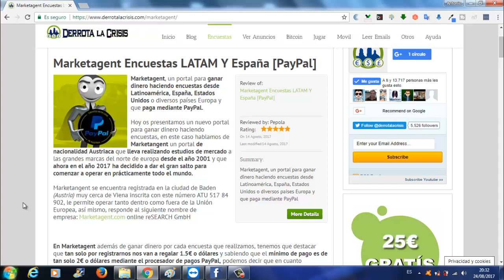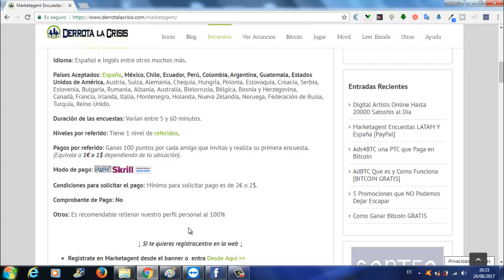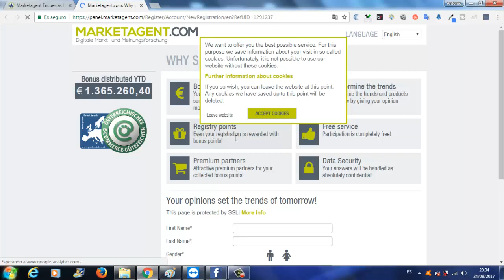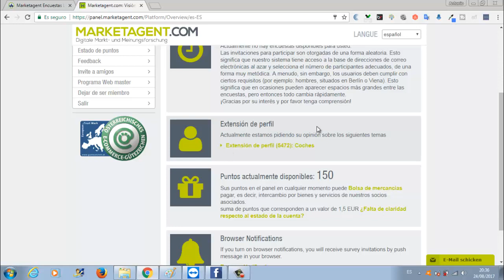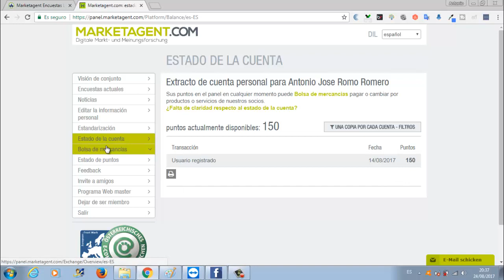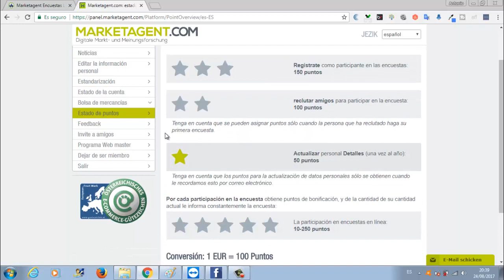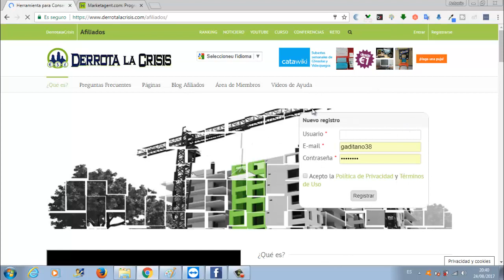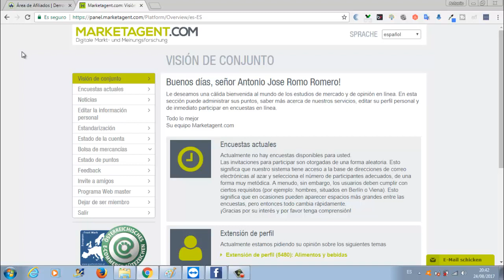Marketagent, Gana 1,50€ o dolar solo por Registrarte | Gana Dinero Encuestas | Derrota la Crisis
Hola amigos, en este vídeo os explico Marketagent, una estupenda pagina de GanarDinero Gratis Rellenando Encuestas que solo por Registrarnos nos dan 1,50€ o dolar y el mínimo de cobro son 2€ o dolar mediante el procesador de pago PAYPAL.

Marketagent estaq disponible para Latinoamerica, España, EstadosUnidos o diversos países de Europa.

Las distintas formas de cobro son: Paypal que ya os lo comente antes, Skrill y TransferenciaBancaria, esta opción creo que nada mas esta disponible para personas de España.

Como veis, el mínimo de cobro es muy chico y solo con registrarnos y hacer una encuesta ya podemos cobrar nuestro dinero.

En DerrotalaCrisis y en TrabajaDesdeCasa siempre os enseñaremos los mejores negocios de Ganar Dinero en todo Internet, subiremos las mejores noticias y los Pagos de los distintos negocios que trabajamos.